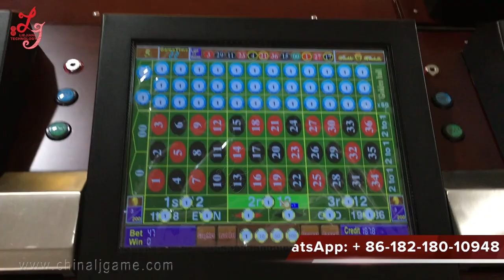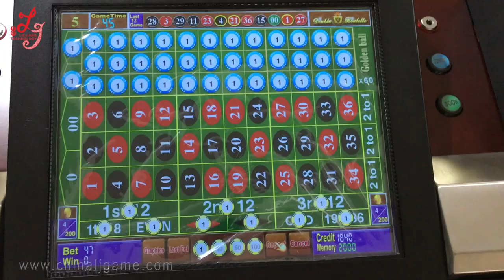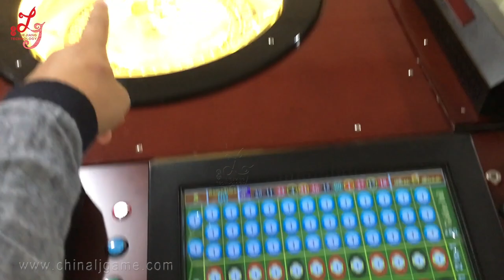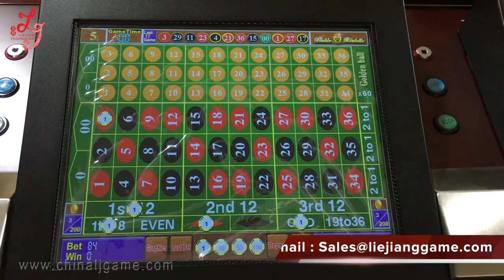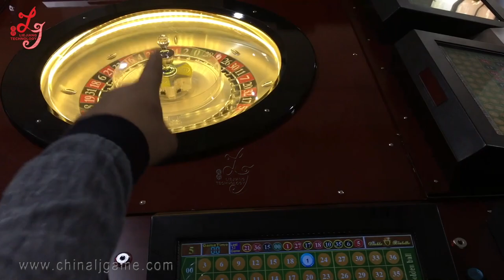Cheap Price Made In China Megaball Roulette Gambling Machines For Sale Slot Machines For Sale